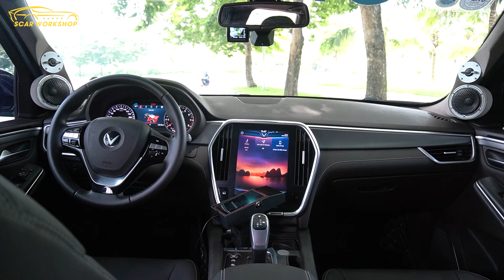EMMA #5: Chiếc xe đạt giải nhất Unlimited tại EMMA 2022 độ những gì với 500tr? || Scar Workshop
Trong video ngày hôm nay Scar Workshop sẽ mang đến cho anh em một chiếc xe có gói độ cực khủng lên tới hơn 500tr đã đạt giải nhất hạng mục Unlimited tại cuộc thi EMMA 2022 được tổ chức tại Sài Gòn. Hãy cùng khám phá xem là 500tr sẽ độ được những gì nhé.

SCAR WORKSHOP - SCAR VIỆT NAM
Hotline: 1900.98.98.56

EMMA 2022